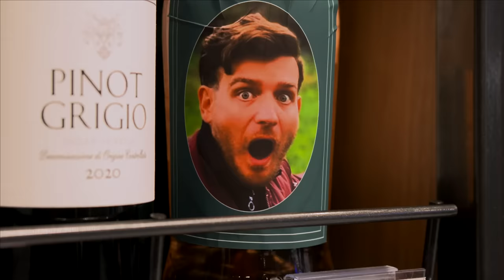Extra Helpings 2021 | Episode 2 | Cooking with the Stars | M&S FOOD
Craving more cooking with the stars? You’re in luck! Watch this week’s episode of Extra Helpings with Woody and Kleiny for exclusive unseen footage and behind-the-scenes celebrity antics from Italian week, Chris Baber’s top tips with this week’s cook-off recipe and Fred Sirieix’s top wine pairings. Plus, Catherine Tyldesley’s hilarious vegetable impressions! Intrigued?